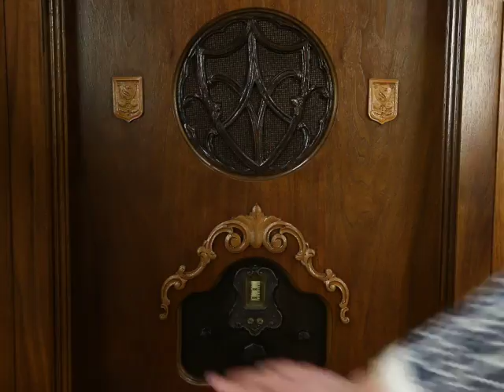Sparton 1929 Antique Working Radio, Carved Walnut Cabinet #24882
A signed "Sparton" radio in working order has a lavishly carved walnut case. Said to be a 1929 "Equassone" model, the case has a restored finish in excellent condition. There is a small loss at the back of the top.

Sparton made radios from 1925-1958. Measurements are 28" wide, 16" deep and 53" tall.